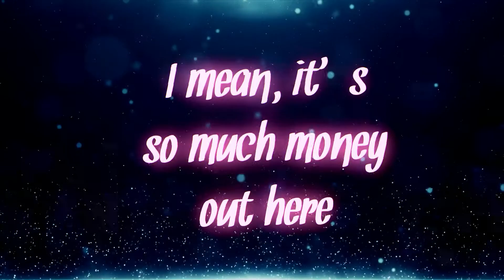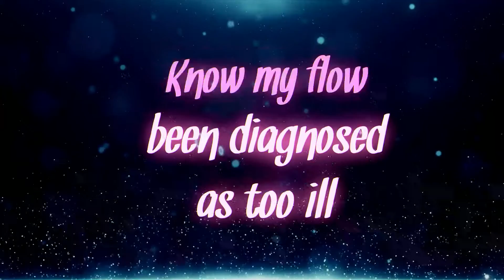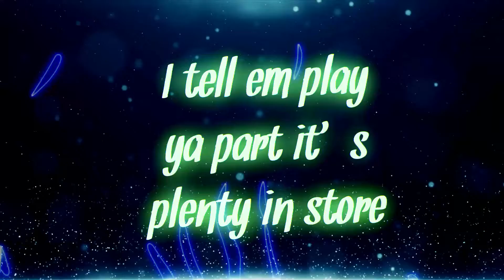Superb - Parlayin' or What (Official Lyric Video)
Official Lyric Video for .Parlayin' or What' off The Chiseling Ep Deluxe. Produced by Superb

Download/Stream 'The Chiseling Ep'
Geni.us/TheChiselingEp

Crew Parlay Records™